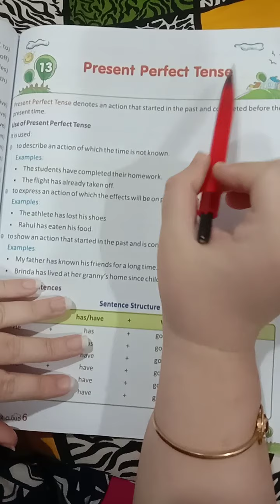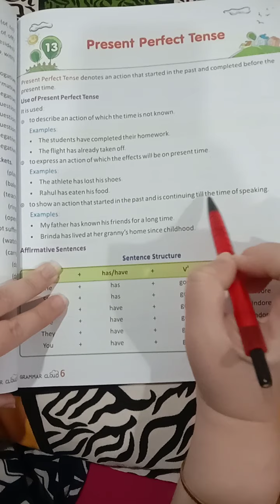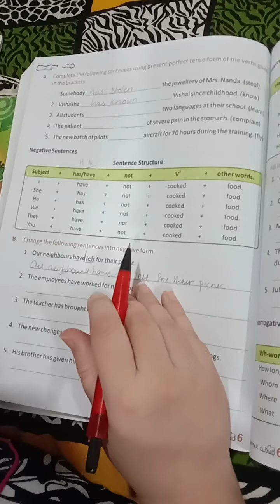Grammar Cloud 6 Present PerfectTense (Part -2)